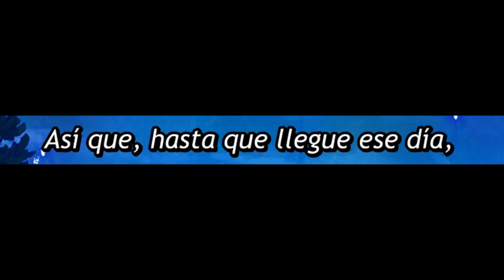Cuando SACRIFICAS el tiempo de VIDA que te queda para darselo a tu ESPOSA | Jiisan Baasan Wakagaeru